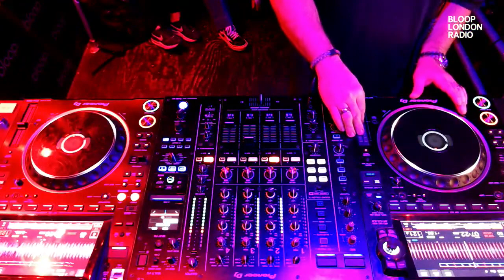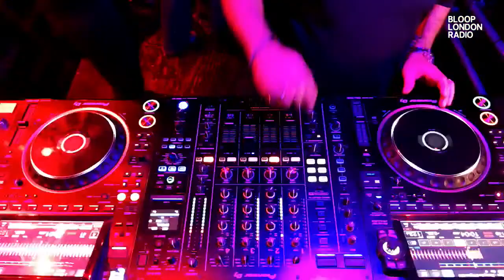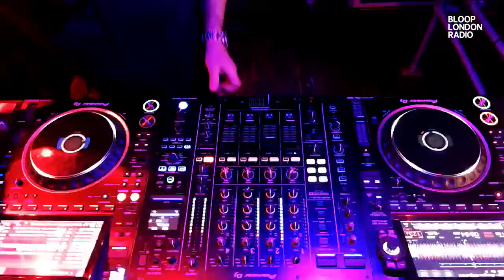4ON w/ Rafa Masip 001 - 15.02.24